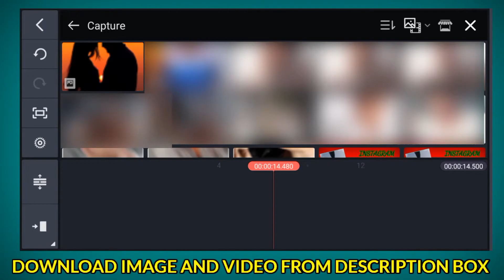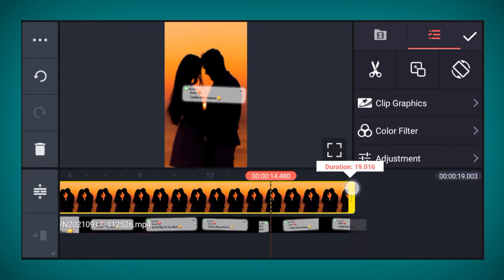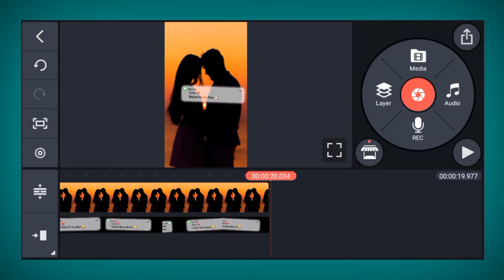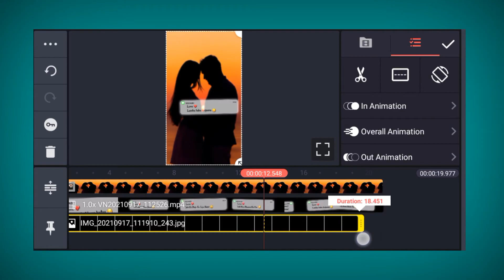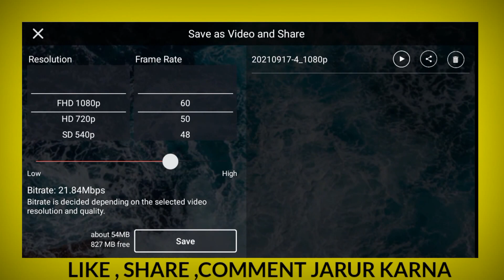Instagram Viral Reels Editing With Kinemaster | Message Box Effect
Instagram Viral Message Box Reels Editing